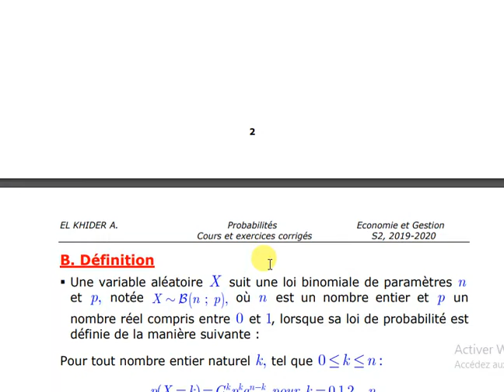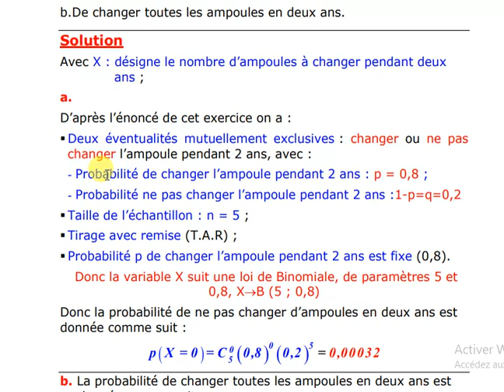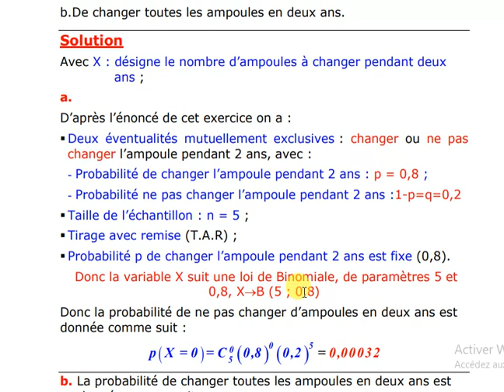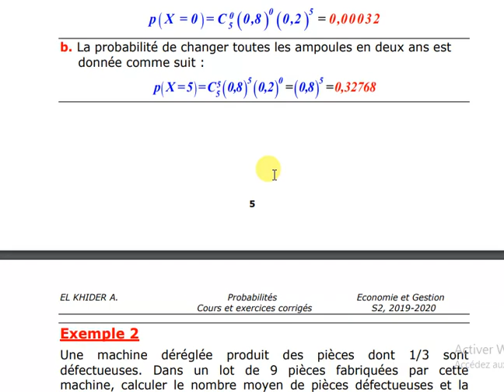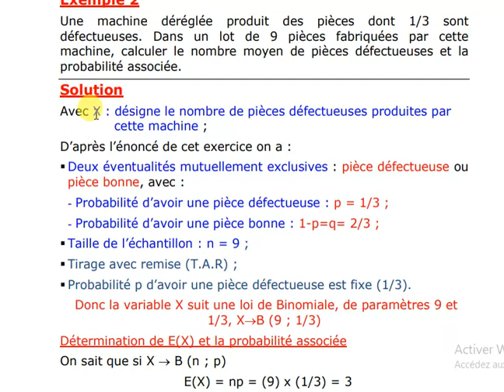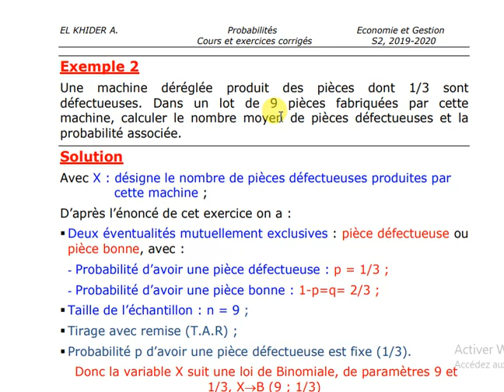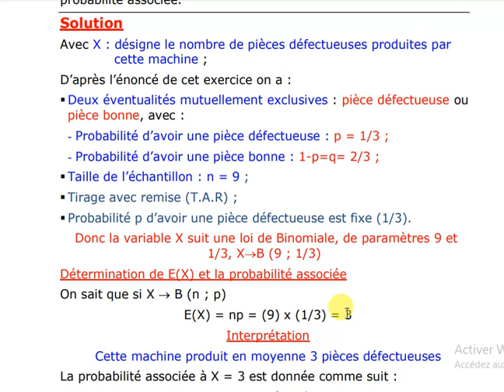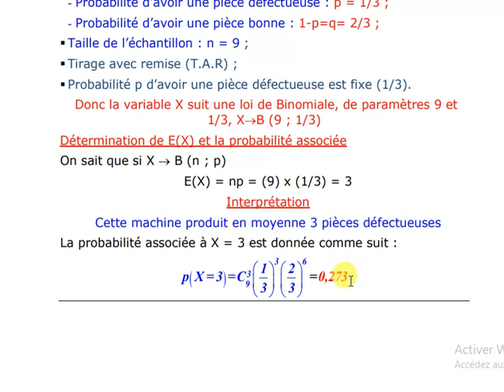Probabilités Séance 1 partie 2 S2 G2 avril 2020